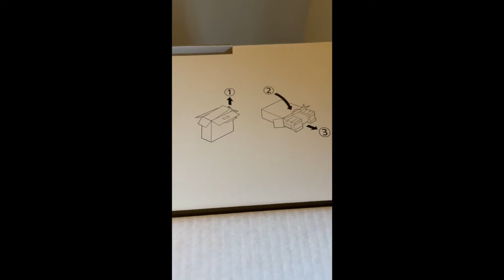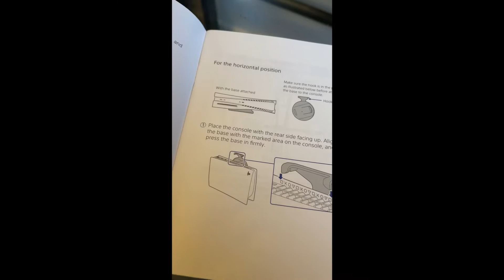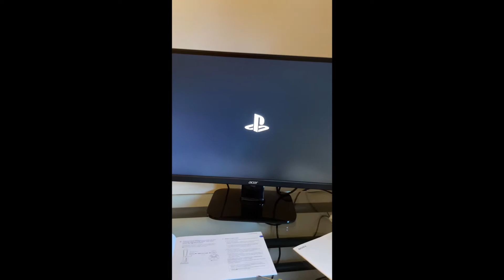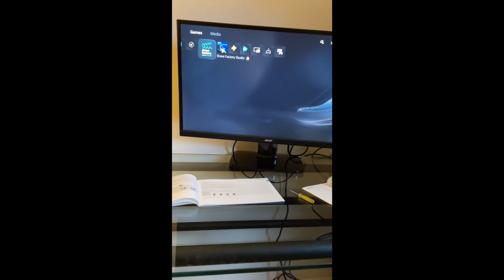I GOT THE PS5!!!!! PS5 Unboxing with Big Daddy Pash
Unboxing the PlayStation 5 with Big Daddy Pash!